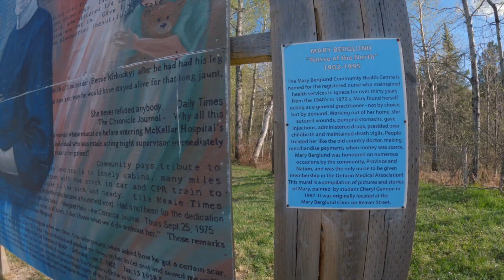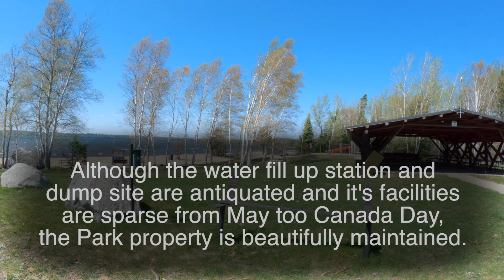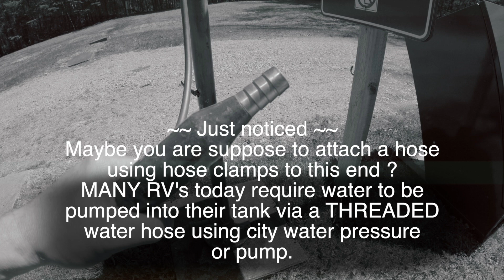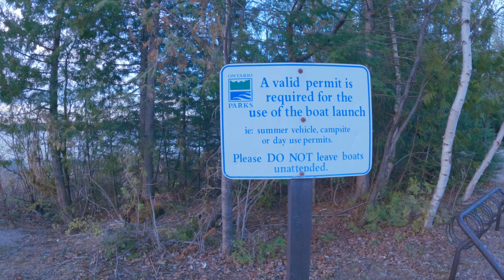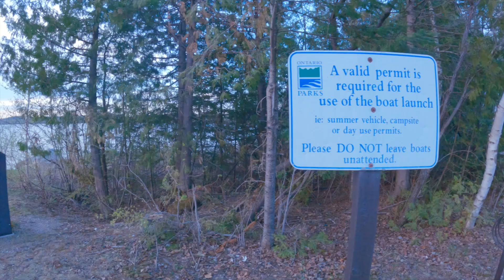2024 May Sandbar Lake Provincial Park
Spent May long weekend at Sandbar Lake Provincial Park.
Great little Park nestled beside a great little town of Ignace Ontario Canada.